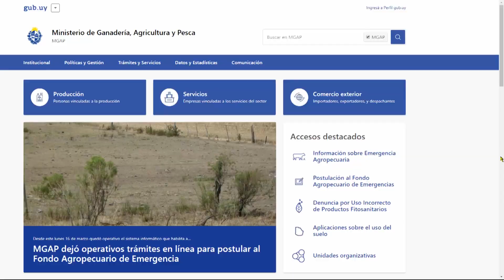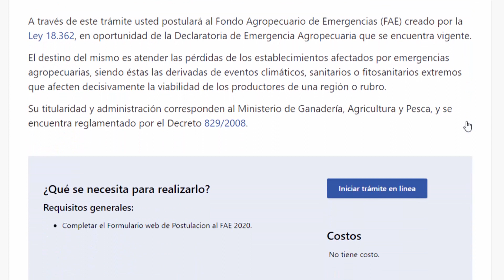MGAP dejó operativos trámites en línea para postular al Fondo Agropecuario de Emergencia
Desde este lunes 16 de marzo quedó operativo el sistema informático que habilita a productores elegibles a solicitar asistencia por emergencia agropecuaria recientemente declarada. A través de este trámite el productor postulará al Fondo Agropecuario de Emergencias (FAE) creado por la Ley 18.362. Tal como expresó el subsecretario de la cartera, Juan Ignacio Buffa, el destino de la ayuda es atender las pérdidas de los establecimientos afectados por emergencias agropecuarias y se otorgará un fondo reembolsable con una tasa de interés favorable a los productores comprendidos dentro de las medidas establecidas por el MGAP.
En una primera instancia, las autoridades decidieron priorizar el acceso a crédito de productores ganaderos y lecheros que sean productores familiares o de menos de 100 hectáreas (ha) de superficie física. Buffa informó que se otorgará un fondo reembolsable con una tasa de interés favorable a los productores comprendidos dentro de las medidas establecidas por el MGAP. Agregó que el MGAP está en permanente revisión de la situación en cuanto extensión de la zona declarada y con relación a los rubros a atender.

Los interesados podrán hacer el trámite en línea en tramites.gub.uy y está accesible en siguiente

 El trámite de postulación tiene tres pasos:

Completar formulario de solicitud e ingresarlo en el formulario web.
Verificar datos de postulación y confirmar postulación.
Guardar comprobante de postulación.